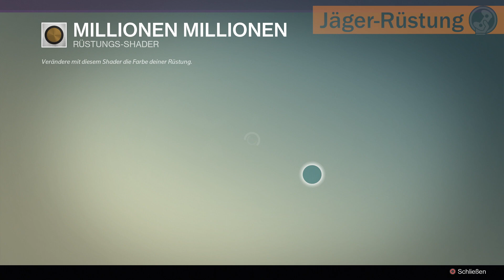Destiny - Waffen und Rüstungen im Eisenbanner-Event ab dem 17.02.2015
Das Video zeigt die Waffen und Rüstungen für Warlocks, Jäger und Titanen, die ihr im Eisenbanner-Event ab dem 17. Februar 2015 freischalten könnt:

- Felwinters Lüge (Schrotflinte mit zweifach upgradebarer Reichweite)
- Gheleons Untergang (Scout-Gewehr mit hoher Reichweite, das bei präzisen Treffern Feinde explodieren lässt und schnell nachlädt)
- Handschuhe für Warlocks, Jäger und Titanen
- Schuhe für Warlocks, Jäger und Titanen
- Shader und Accessoires